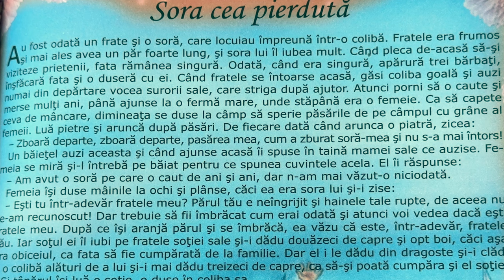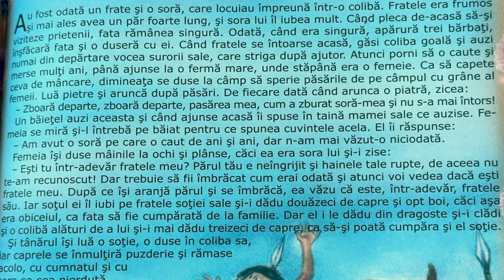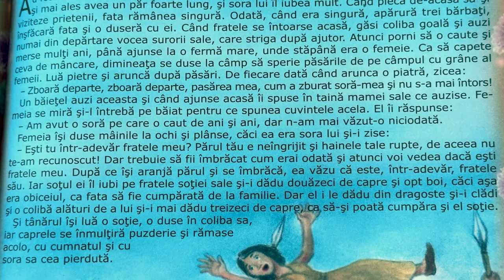Sora cea pierdută 😢 Povești pentru copii în limba română | Povești scurte 4K (280/365)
Povești noi cu Sora cea pierdută pentru copii. Povești pentru copii în limba română. Povești scurte audio în 4K. Să citim o carte de poveste împreună. Basme și povești de lectura.

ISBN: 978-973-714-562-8